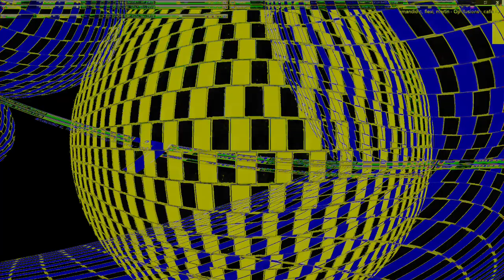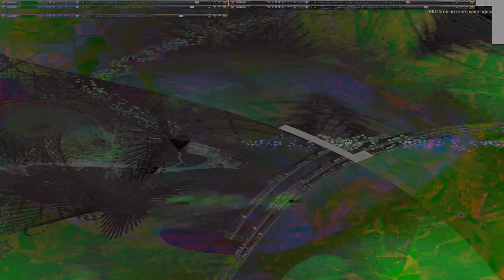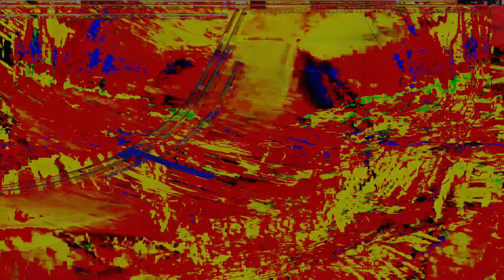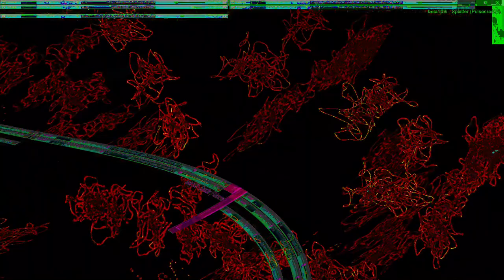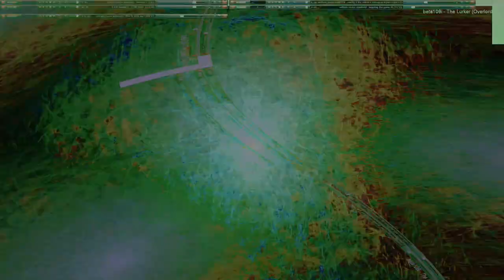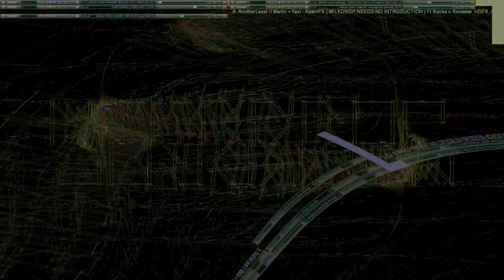Movie 24 09 13 15h35m41s series E 133 video art music creations.